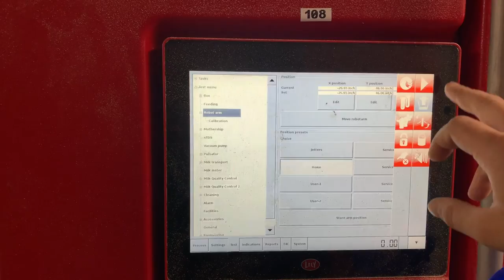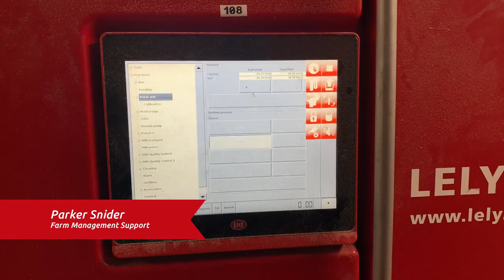Parker Snider – Astri Part 1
Part 1 of learning how to pull a brush and disinfectant sample from your Lely Astronaut milking robot with Lely Farm Management Support advisor Parker Snider.